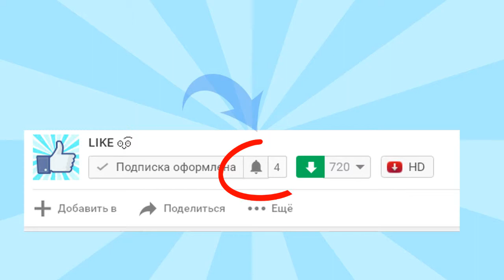Звезды до и после пластики. ❀ Stars before and after plastic.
Всем привет. Сегодня специально для вас мы подготовили подборку фото звезд до и после пластики. Надеемся наша подборка вам понравится и вы поддержите нас своим LIKE ๏̮͡๏.

Hello. Today, specially for you, we have prepared a selection of photo stars before and after the plastic.